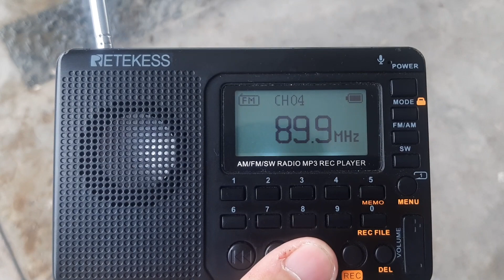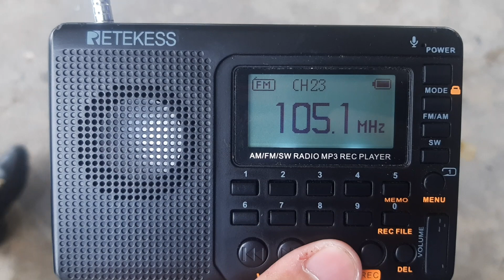Free FM Stations in Manila received in San Pablo Laguna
FM1 87.5
JAM 88.3
Wave 89.1
Magic 89.9
90.7 Love Radio
91.5 Win Radio
RADYO5 92.3
Monster RX 93.1
93.9 iFM
Mellow 94.7
Eagle FM 95.5
96.3 Easy Rock
Barangay LS 97.1
97.9 Home Radio
98.7 DZFE
99.5 Play FM
100.3 RJFM
101.1 Yes The Best
102.7 Star FM
103.5 K Lite
104.3 CAPITAL FM2
Q Radio 105.1
NEO RETRO 105.9
106.7 Energy FM
WISH 107.5